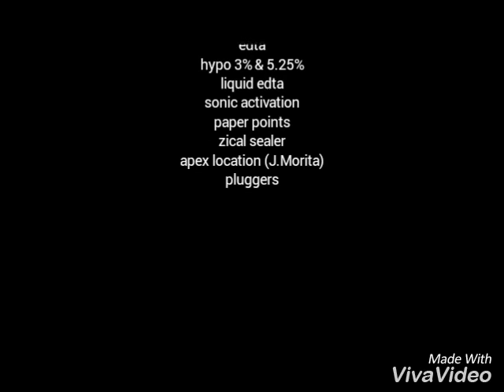Endodontics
Root canal treatment full protocol for maxillary 2nd quadrant canine